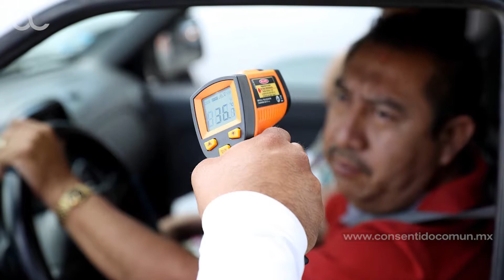TRES CRISIS DEL CORONAVIRUS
ENFERMEDAD, COMUNICACIÓN Y CREDIBILIDAD

Las tres áreas parecen padecer un virus moderno, nos señala Rafael G. Vargas Pasaye, y habrá que sumarle la batalla por la atención